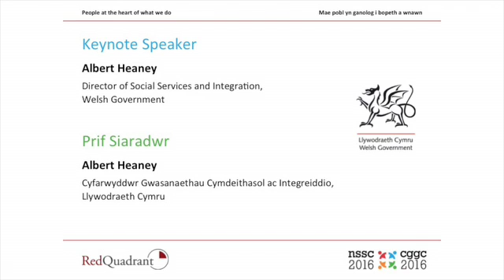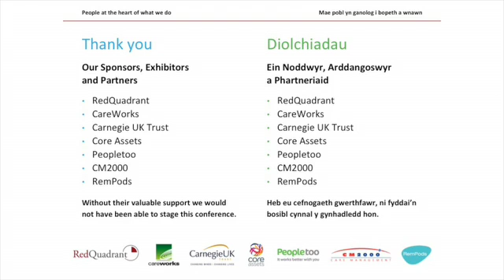NSSC16 Albert Heaney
Keynote speech from Albert Heaney, Director of Social Services and Integration, Welsh Government, at the National Social Services Conference 2016 that took place on 29 and 30 June in Llandudno